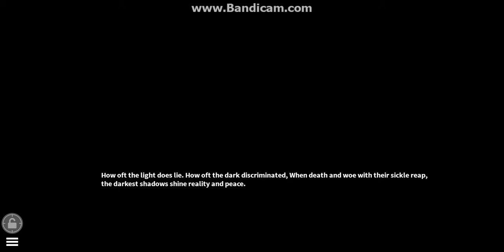Lets Play Roblox: Confined (Scary story) Pt 1